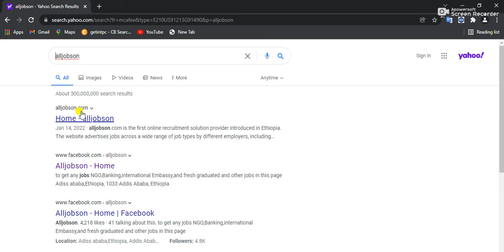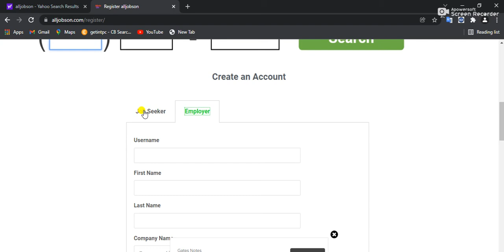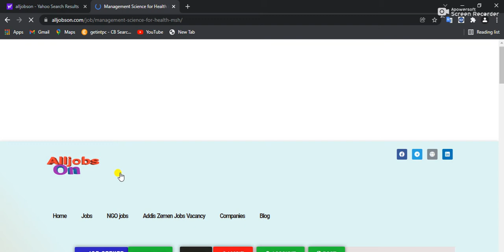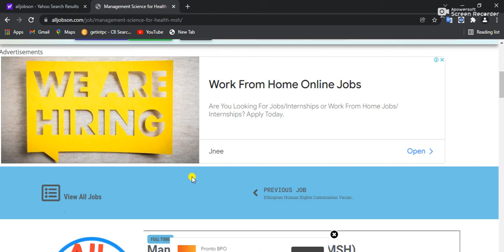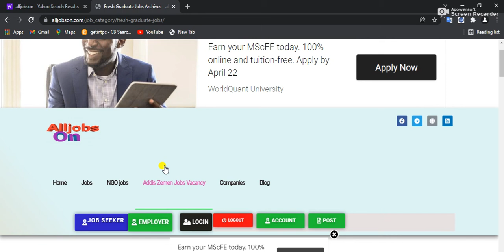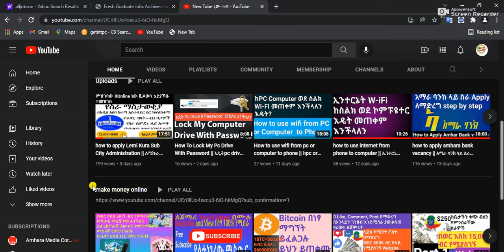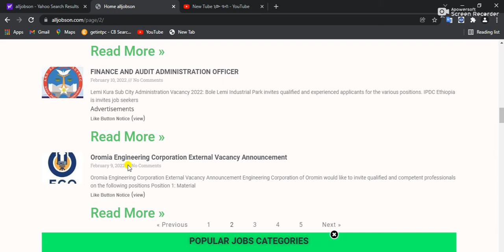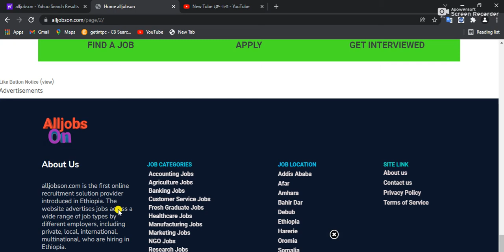ዬት ድርጅት መቀጠር ይፈልጋሉ ባንክ የመንግስት የግል ተቋም NGO Which company would you like to hire?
ዬት ድርጅት መቀጠር ይፈልጋሉ?
የግል ተቋም
Which company would you like to hire?